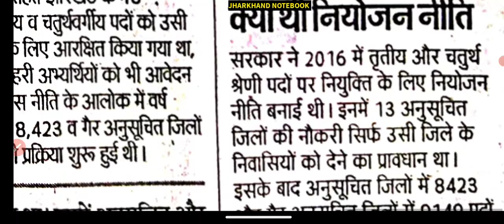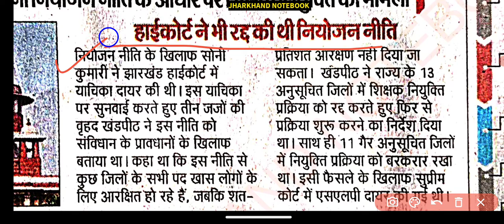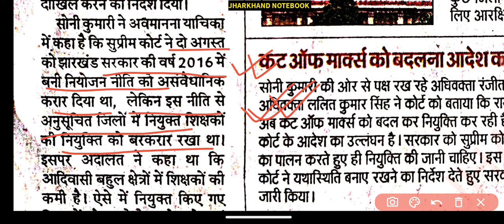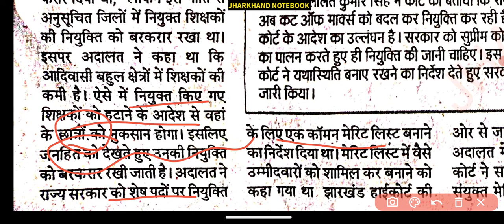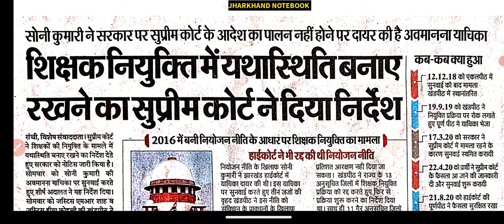झारखंड शिक्षक नियुक्ति मामला 2016 |Jharkhand Teacher Recruitment 2022